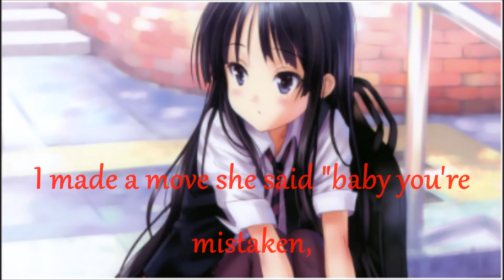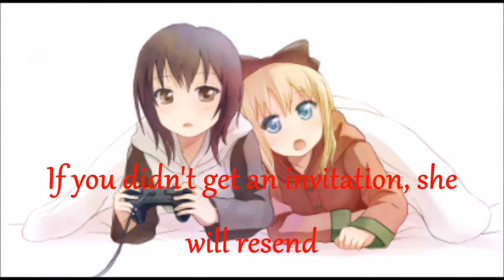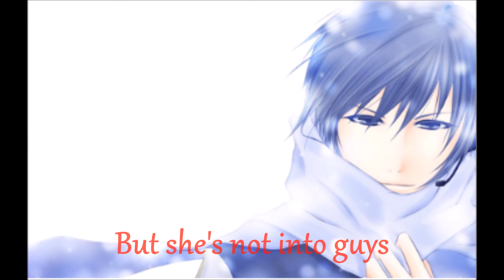Nightore I found a girl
Song: I found a girl By The Vamps Ft: Omi